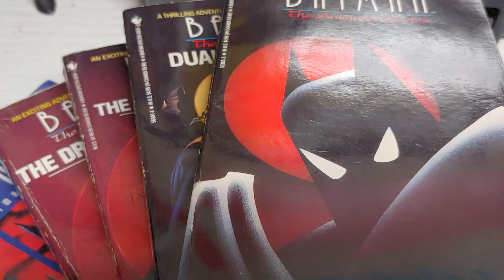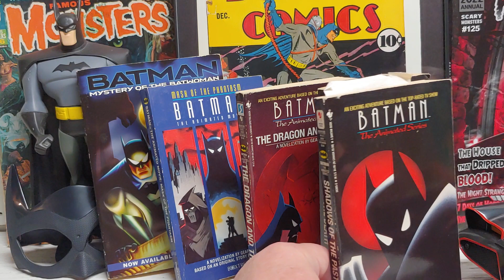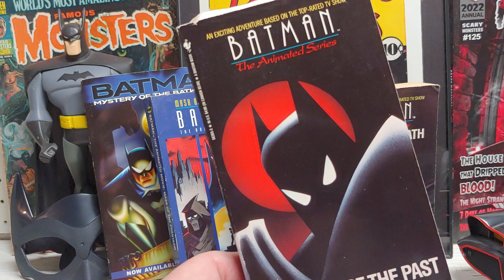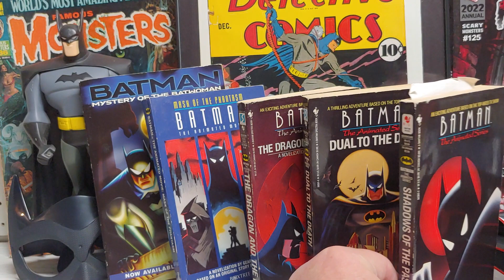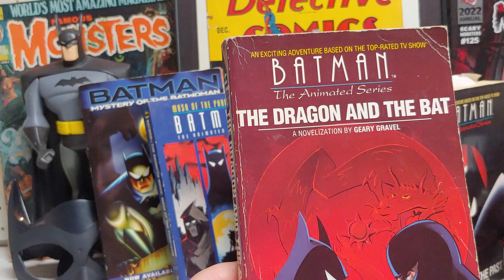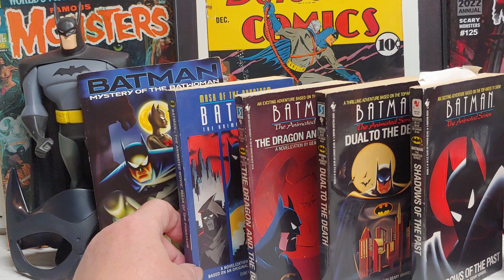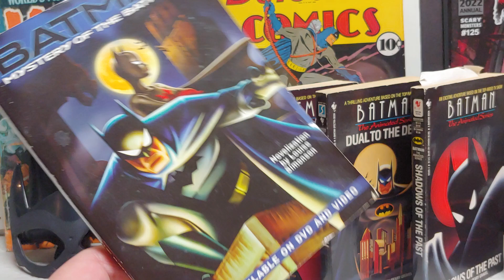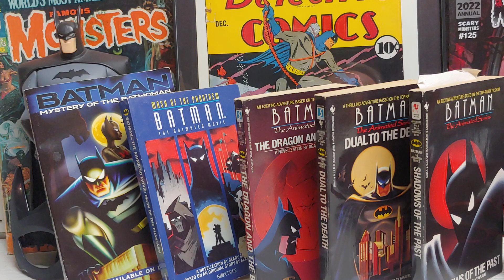EP 274 Batman the Animated Series Novelizations Geary Gravel Louise Simonson.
Discussing and reviewing the Novels based on Batman the Animated Series. Geary Gravel and Louise Simpson.